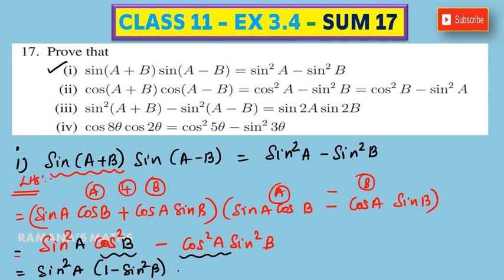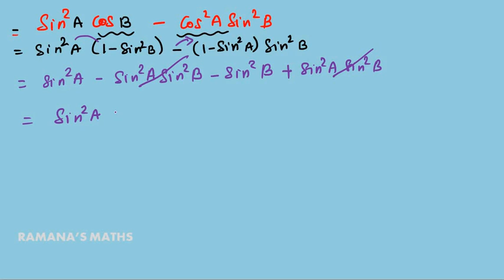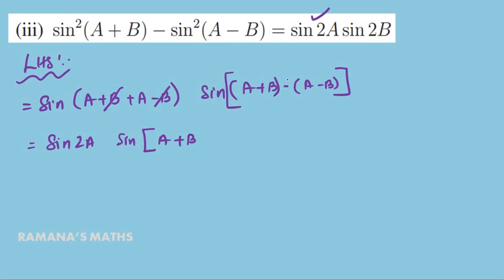CLASS 11 - EX 3.4 - SUM 17